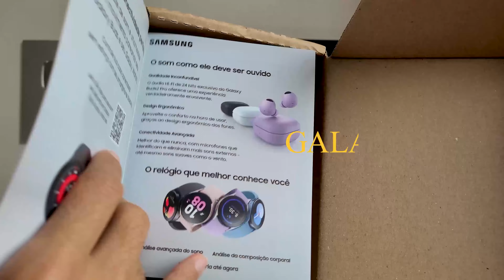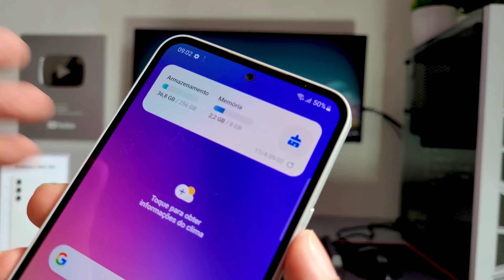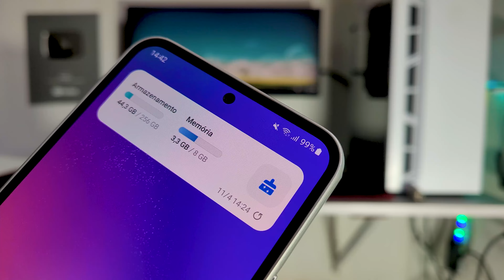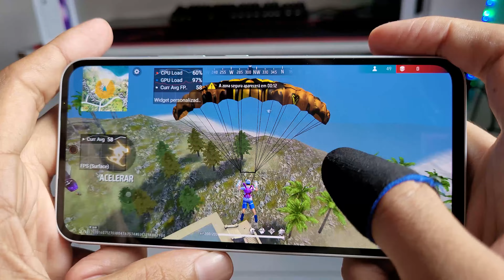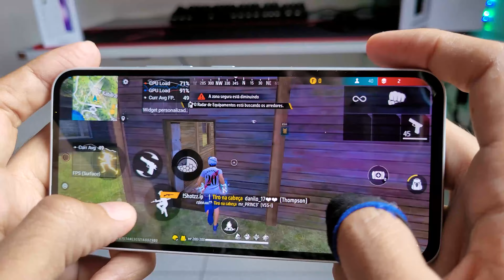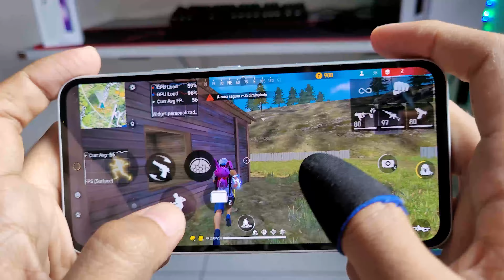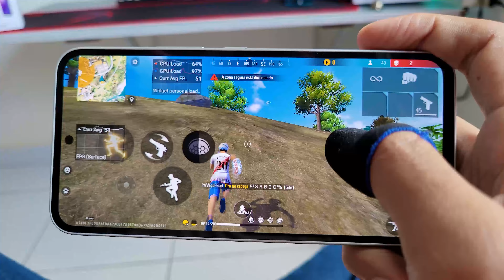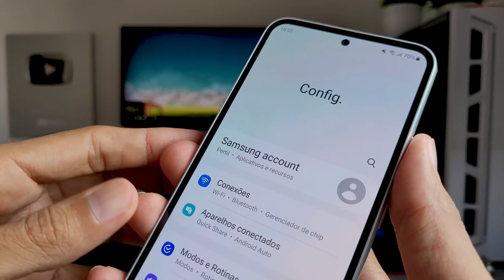🌟Meu NOVO Celular A54 5G😍 Free Fire ULTRA 4K - vale a troca pelo S20FE?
0:00 INTRO
0:14 UNBOXING
1:45 CÂMERA
3:43 ANTUTU
4:15 FREE FIRE
10:56 BATERIA